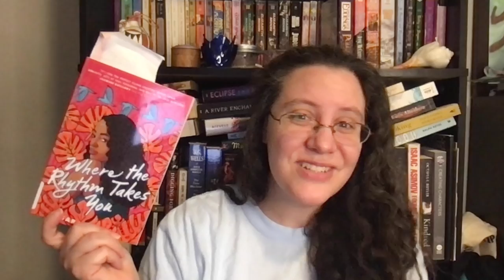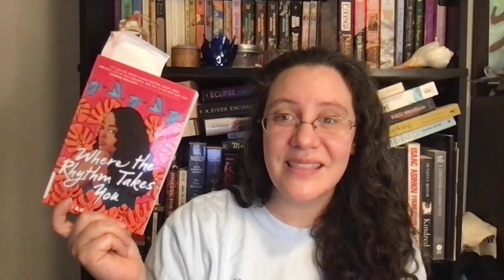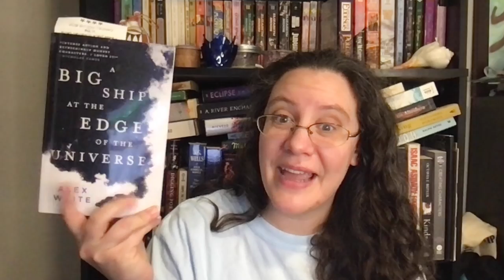Week 28 Wrap Up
Week 28 Wrap Up. Not a lot in the Other Media Section.

Join Us!

00:00 Intro
00:16 Book Wrap Up
07:35 Writing Wrap Up
09:05 Other Media. Kinda
09:52 Outro